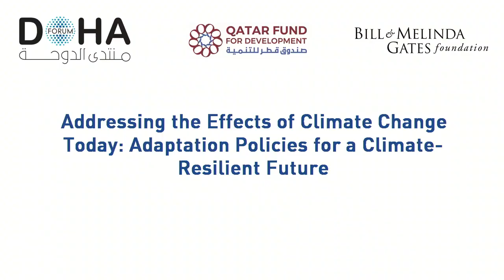Addressing the Effects of Climate Change Today: Adaptation Policies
Addressing the Effects of Climate Change Today: Adaptation Policies for a Climate-Resilient Future

Much of the global climate discussion rightly focuses on efforts to curb greenhouse gas emissions by turning to cleaner and more efficient energy. But as we continue to witness the devastating effects of climate change play out across the world, closer attention needs to be paid to the solutions that will help us adapt to changes that are already taking place. Low-and-middle income countries will need an estimated $300 billion a year by 2030 to adapt to increased floods, droughts, heatwaves and increasingly unpredictable growing conditions for crops, according to the United Nations Environment Programme. To date, these countries received just $79.6 billion in 2019 both to mitigate future effects and to adapt to challenges today. All the while, the damage caused by climate change is happening faster and at lower temperature levels that scientists had previously predicted. Pledges made at COP26 hope to address those gaps, but what more can be done to support agricultural development and better protect countries and communities that are already vulnerable to devastating climate effects?

H.E. Marcelo Ebrard, Secretary of Foreign Affairs of Mexico
H.E. Khalifa Jassim Al-Kuwari, Director General, Qatar Fund for Development
Mark Suzman, Chief Executive Officer, Bill & Melinda Gates Foundation
Bill Gates , Co-founder of Microsoft; Co-chairperson of the Bill & Melinda Gates Foundation
Maja Groff, Convenor, Climate Governance Commission
Folly Bah Thibault Principal News Presenter, Al Jazeera English (moderator)